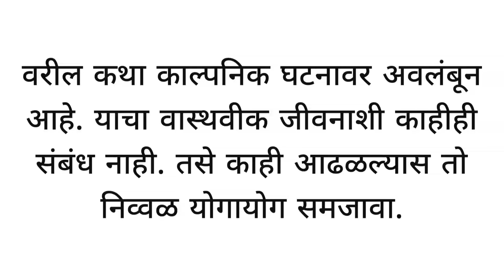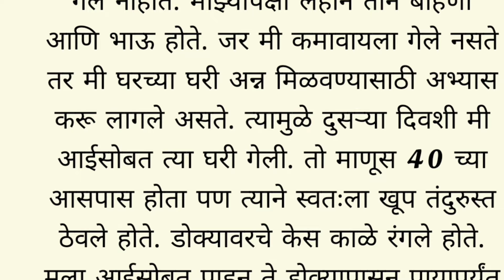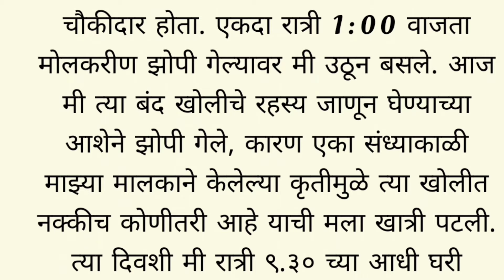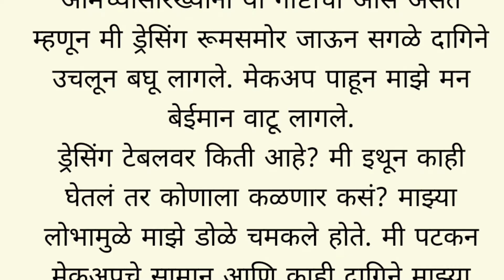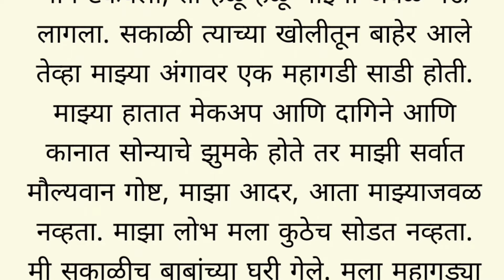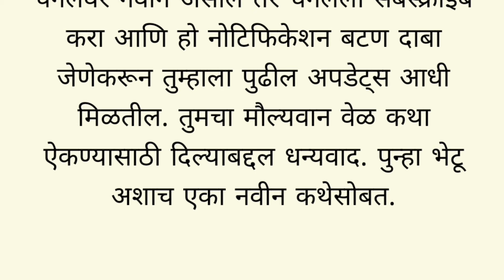मराठी स्टोरी |मराठी कथा |मराठी बोधकथा |हृदयस्पर्शी कथा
Marathi katha kadambari
Marathi katha channel
Marathi katha lekhan 10th class
Marathi goshti chan chan
Marathi goshti
Marathi goshti fairy tales
Marathi goshti new
Marathi goshti dakhva
Marathi goshti horror
Marathi goshti lava
Marathi goshti story
Jay jay Maharashtra majha
Marathi kahani story
Marathi katha story
Marathi kahani lekhan
Hrudaysparshi katha
Hrudaysparshi katha Marathi
Hrudaysparshi prem katha
Prem katha
Hrudaysparshi marathi bodh katha
Hrudaysparshi story
Hrudaysparshi Natyanchi Priti
Shree Swami Samarth
tarak mantra
trending
goviral
marathi emotional katha
emotional sad story
sad story
viral story
trendingstory
marathi viral katha
katha viral
marathi viral story
viral Marathi
story viral
sad emotional story
story
bodh katha,
marathi katha,
suspens story,
storytellingmarathi,
storytelling,
written marathi katha,
Horror Story
Marathi Story bhoot
Preranadayi Katha
Preranadayi goshti
Preranadayi Story
Preranadayi Katha Marathi
Preranadayi vichar
Preranadayi video
Preranadayi status
Preranadayi kahani
Rahasyamay Katha
Rahasyamay goshti
Rahasyamay Story
Rahasyamay kahani
Rahasyamay video
बोधकथा
मराठी कथा
मराठी गोष्टी
हृदयस्पर्शी कथा
हृदयस्पर्शी कहानी
मायबोली
कथा सरिता मराठी स्टोरी

Dissclaimer: Copyright Disclaimer under section 107 of the copyright act 1976,allowance is made for fair use for purposes such as criticism comment, news reporting ,scholarship,research fair use is a use of permited by  copyright statute that might otherwise be infringing non-proffit educational or personal use tips balancer in favour of fair use.